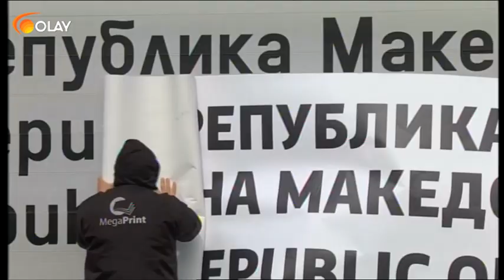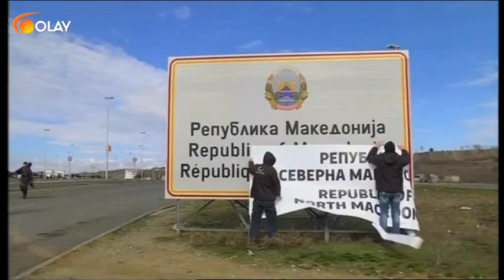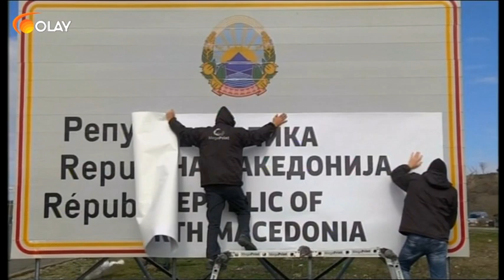Dünya Dönüyor - 14-02-2019